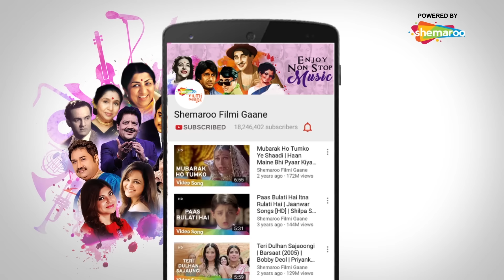Aaya Sanam Aaya Deewana (HD) | Bade Dilwala (1983) | Rishi Kapoor | Kishore Kumar Hit Songs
Movie: Bade Dilwala (1983)
Song: Aaya Sanam Aaya Deewana Tera
Starcast: Rishi Kapoor, Kalpana Iyer, Madhu Malhotra
Singer: Kishore Kumar
Lyrics: Majrooh Sultanpuri
Music Director: R.D.Burman